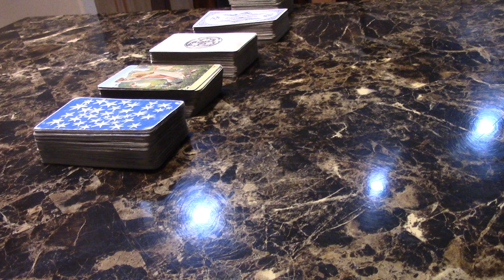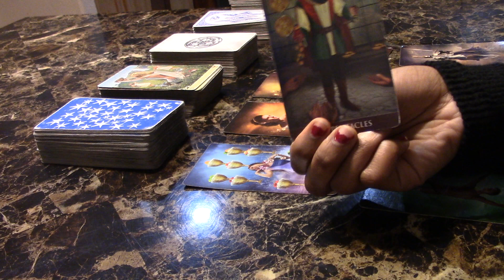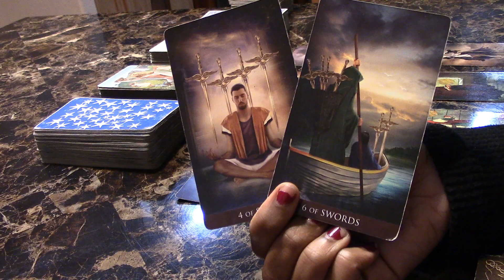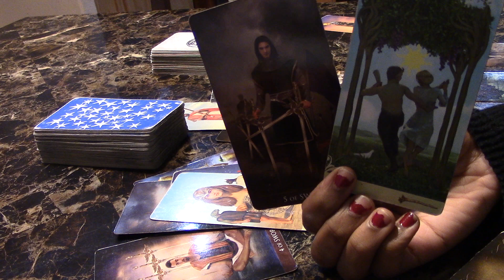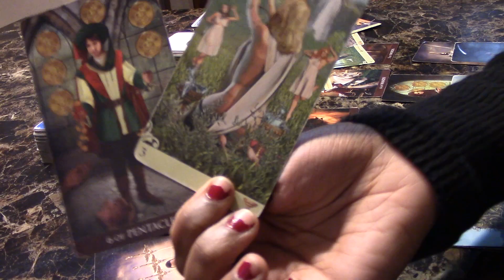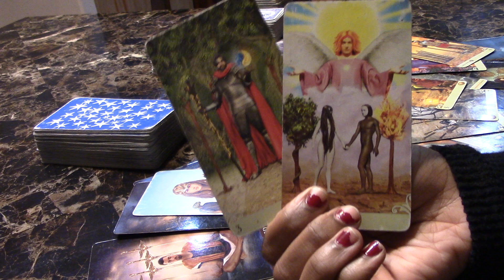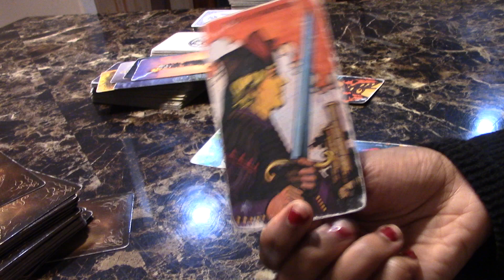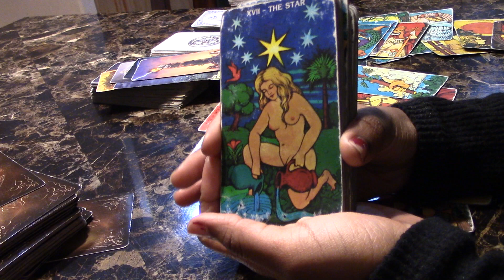Taurus 🐂 A Wish Granted While Others Get KARMA for Juggling! Heal From the Past December 20-31 2019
Artist -filkusto